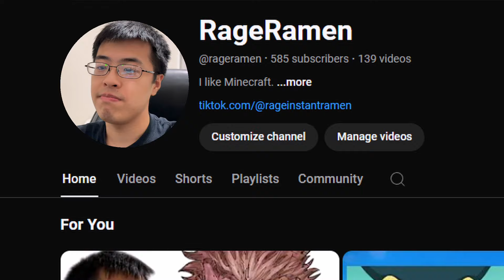How It Feels Like NOT Having Dragon Ball Sparking Zero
The game looks fun and even with that price, it looks worth it. But for me, I'm not getting the game until it is on a big sale. That's kinda of a rule I have been following for fighting games like these. Hopefully this does age well...

Editing note: Normal skit, easy editing, and still busy with school work. I should really start speed-running my assignments now. Will be posting a Halloween type of video next week. I have some stockpile of scripts but these scripts are more time consuming on the editing so hopefully I can stockpile on what I have time to do.